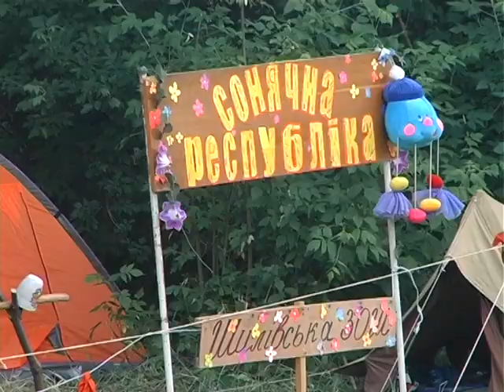«Золоте джерельце» добропільчан